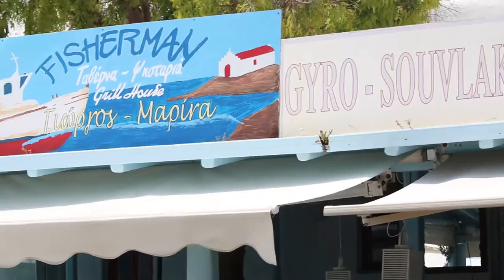After a good lunch at Mykonos island, Greece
The most memorable part of this local guide, besides the good  and fresh seafood at this mom-and-pop restaurant was that the guide made a blunder. At the ferry point, she waved an "ASA" banner to meet the "ASA" group tour.

"Are you sure you are not from ASA?" she asked our tour manager repeatedly as the only Singaporean tour group was from "EU Holidays". Everybody had disembarked from the ferry and the competitor was nowhere to be found. As to how the administrative blunder was made, it was a mystery to me. Blunders sometimes make travel much more alive and interesting as in the case of a new coach driver using a car GPS system, instead of a coach GPS system, in the South of France packaged travelj. This was narrated to me by a Malaysian tour manager Dave Cheong I had met.

The coach went up the mountain road meant for cars and had to go to the top and navigate down again carefully and safely.

The local tour guide was very sporting and posed for photography for me who was looking at my camera's LCD screen to make a video. But this was a video and all laughed.

Much joy and laughter with this adult group of 35 Singaporean and Malaysian tourists from Singapore in May 2014. The youngest was a young adult lady from her University break and had accompanied her parents on this tour. Many young adults may not want to go on tours with their parents since it would be boring with oldies, forgetting once that their parents bore the burden of bringing them on holidays when they were dependents and much younger..